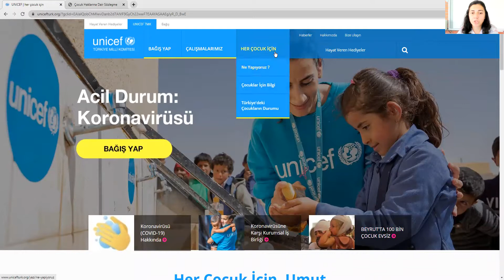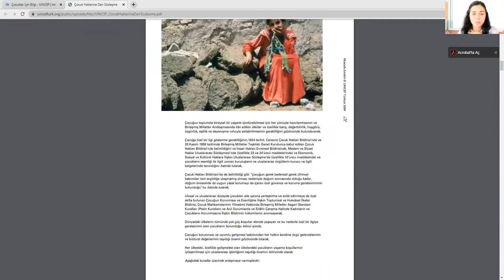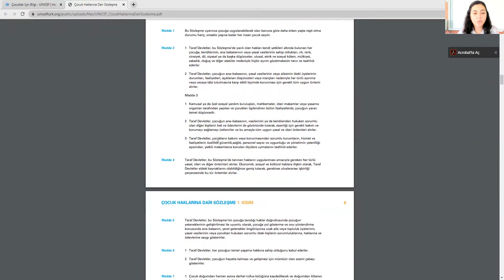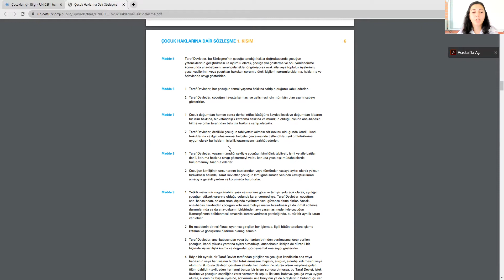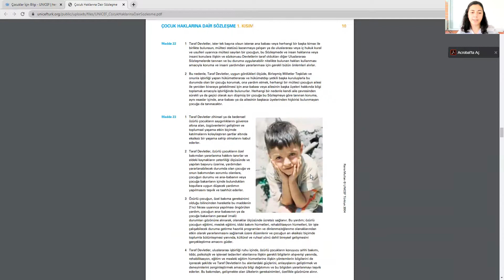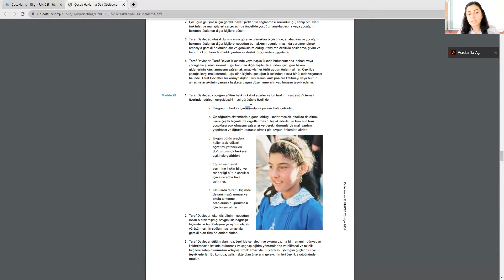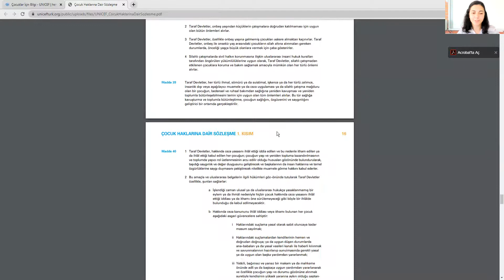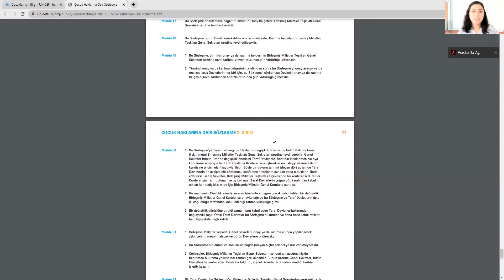6 Ekim 2020 5.Sınıf Sosyal Bilgiler Ödevi